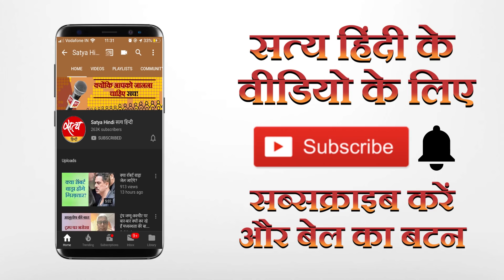CAA: BJP से गठबंधन पर JDU में रार बढ़ी, पवन वर्मा ने लिखी नीतीश को चिट्ठी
नागरिकता संशोधन क़ानून के मुद्दे पर भारतीय जनता पार्टी और जनता दल यूनियन के बीच पैदा हुई दरार लगातार बढ़ती जा रही है। अब पार्टी प्रवक्ता पवन वर्मा ने इस गठबंधन की मुखालफत करते हुए नीतीश कुमार को एक लंबा पत्र लिखा है।Satya Hindi